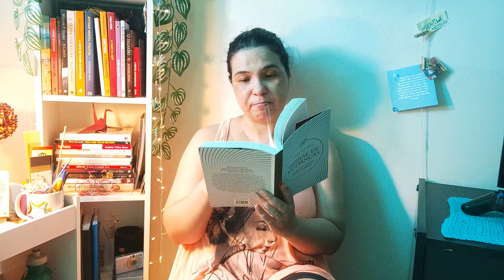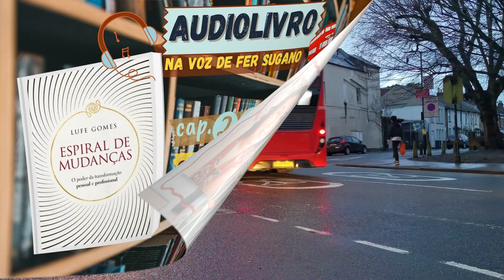PIOR BAIRRO DE LONDRES Cap. 24 Espiral de Mudanças (Lufe Gomes) AUDIOLIVRO na voz de Fer Sugano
"Na manhã daquele sábado, um carro contratado estacionou na porta de onde eu estava hospedado." [...] trecho do livro Espiral de Mudanças.

Oi, gente!
Enquanto leio e estudo, também contribuo :)
- Audiolivro Comentado

Hoje leremos o:

CAPÍTULO 24 - PIOR BAIRRO DE LONDRES
do livro Espiral de Mudanças: o poder da transformação pessoal e profissional, do autor Lufe Gomes
- livro Kindle
- livro Capa Comum (Físico)
  (Se você gostar do livro e quiser comprar, este é o meu Link de Associada da Amazon, você não paga nada a mais por isso, e ainda me ajuda a fazer crescer o canal com bons conteúdos e prestigiar bons autores)

Continue acompanhando a minha leitura humanizada deste livro nos próximos vídeos deste canal...

Acredito que minha leitura poderá ajudar a quem não tem muito tempo de sentar num sofá, ligar um abajur e abrir um livro físico ou digital. Talvez desejem fazer essa leitura através da minha voz, e depois ler com mais calma olhando cada palavra. Mas pode ser que você goste mesmo de ouvir um audiolivro (audiobook), ou quem sabe você seja uma pessoa com baixa visão ou não pode enxergar. Estou aqui para apoiar a cada um de vocês com a minha leitura, enquanto leio e estudo também. Vamos juntos(as)!

Este é um livro significativo dentro da área de  desenvolvimento pessoal e humano. Vai te fazer super bem!

Estes são os canais do Lufe para você conhecê-lo. Se for até lá, diga que foi pelo meu canal, tá bom?! Vou amar saber 💜

Desejo uma boa leitura/escuta prá vocês!

Vamos LER o livro ESPIRAL DE MUDANÇAS 💜

LEIA MAIS:

🔑 📙  Compre produtos do canal que são exibidos no Site da Amazon! Ajude o canal a crescer:
LINK GERAL para buscar de tudo no site 🛒 ✔

🛎 Aqui estão alguns produtos que eu mais destaco, caso deseje comprar
▶ Linkedin (somos mais de 16K (mil pessoas) conexões

🙂 Desenvolvo alguns trabalhos nas mídias digitais sendo: Criadora de Conteúdo, Redatora, Ghostwriter, Mentora de Youtuber (iniciante), Elaboração de Perfil no Linkedin + construção de CV  Currículo. (Aulas individuais pelo app ZOOM) - Agende um horário para conversarmos!

Fer Sugano 💜